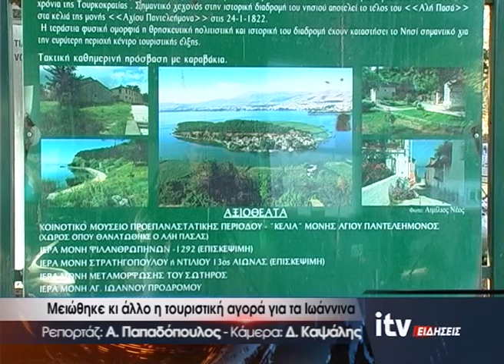Μειώθηκε κι άλλο η τουριστική αγορά για τα Ιωάννινα - ITV Ειδήσεις - 20/07/2020 (video)